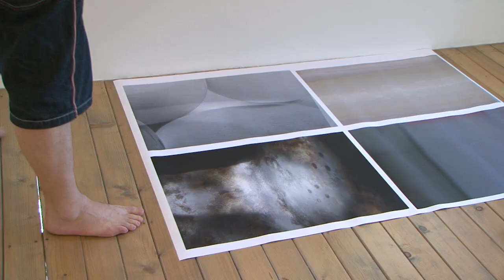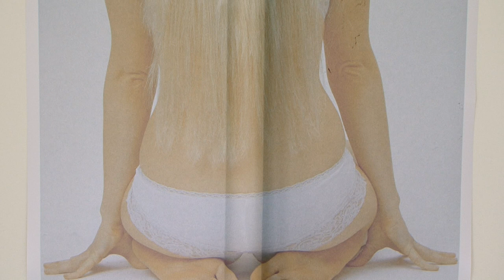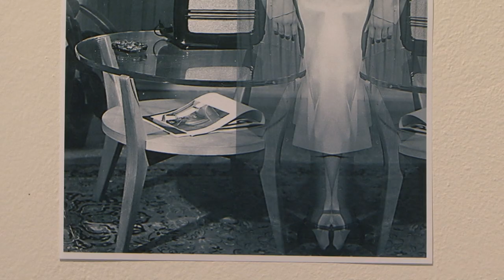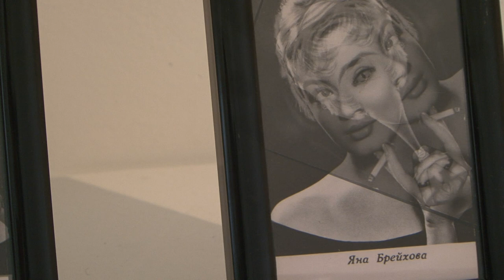Zas sám / Petr Brožka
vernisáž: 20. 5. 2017